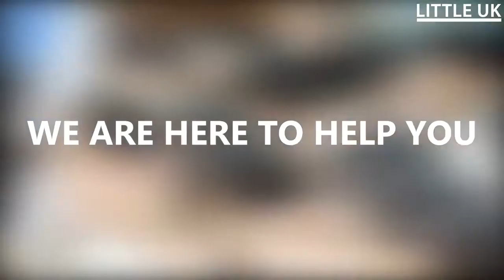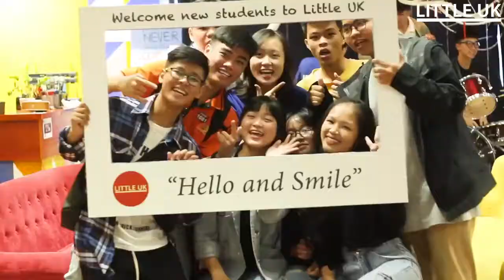Khám phá nước Anh thu nhỏ Little UK tại ĐH FPT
Khác với những sinh viên ở các trường Đại học khác, từ khi chưa bước chân vào ĐH FPT, các sinh viên nhà ta đã được nghe danh “Little UK” nơi tôi luyện trình độ tiếng Anh cho các bạn tân sinh viên suốt năm đầu tiên tại trường F.

Little UK hay còn gọi là Mô hình Nước Anh thu nhỏ là mô hình hiện đại nhất từ trước đến nay với không gian mở và giao tiếp 100% bằng tiếng Anh.

Cùng dạo quanh 1 vòng Little UK - "nước Anh thu nhỏ"  với không gian độc đáo, sáng tạo là nơi học, thực hành tiếng Anh của các Cóc nhà F đó